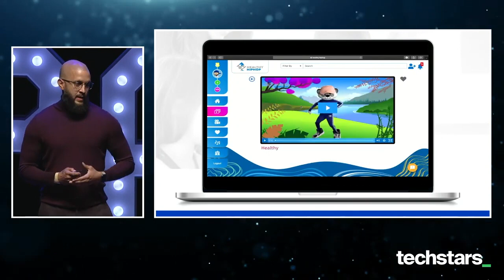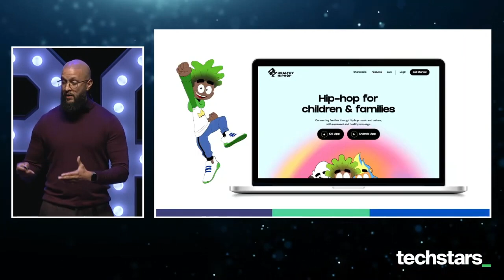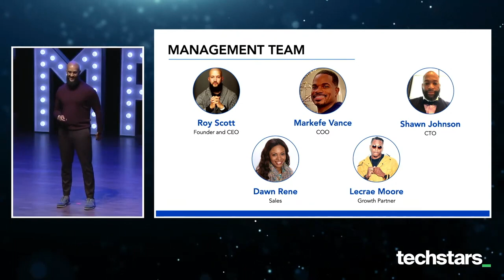Healthy Hip Hop Pitch for Techstars Demo Day 22' (Social Impact)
Roy Scott pitches Healthy Hip Hop at the 2022 Techstars Social Impact Demo Day in Atlanta.

Healthy Hip Hop was in the inaugural 2020 cohort, Founder & CEO Roy Scott gives updates on the companies progress.